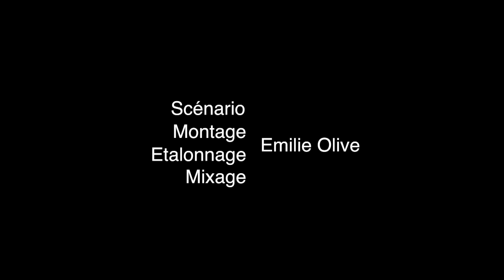Je suis un papillon (version longue) - Shortfilm (court-métrage) - Réalisé par Emilie Olive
Léa et Lili, deux soeurs liées après la mort de l'une par un collier en forme de papillon.

Avec : Sarah Watbled, Jeanne Loubes, Hélène Diot, Olivier Passelegue,

Idée Originale : Emilie Olive

Réalisation : Emilie Olive
Scénario : Emilie Olive
Post-production : Emilie Olive
Cadreur : Marie-Laure Wetzler
Son : Margot Dedieu, Sylvain Hassane

Remerciements:
Semya Watbled, Ludovic Watbled, Association Studio Clap

Musiques :
All in vain - Paul Mottram

Matériel : Panasonic Lumix GH5
DJ Ronin
Micro Rode